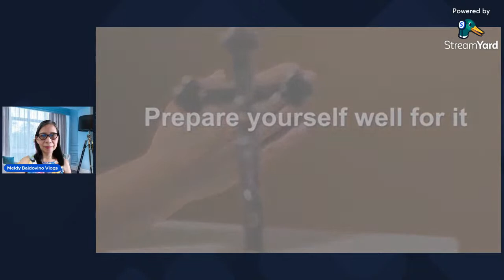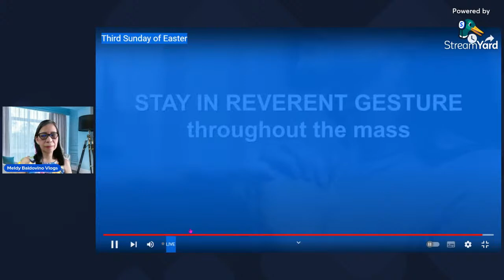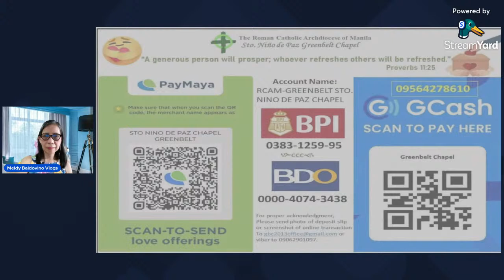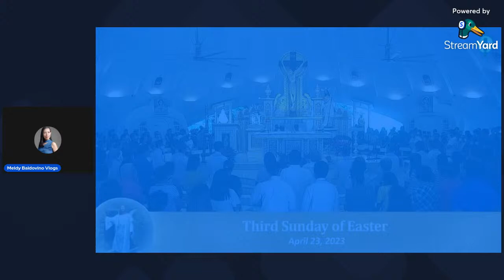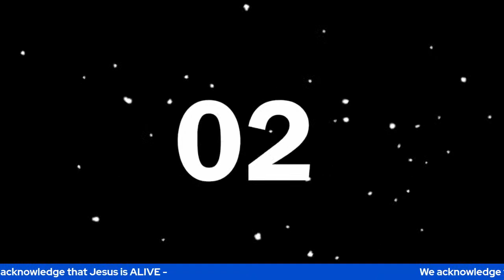Live Mass - Third Sunday of the Third Week of Easter- Presided by Rev. Fr. Francis Gustilo, SDB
Live Mass- Third Sunday of the Third Week of Easter- Greenbelt Chapel Officiated by our Chaplain Fr. Dave Concepcion @EVERYTHINGISGRACE

2. Its fair use "No Copyright" is claimed and to the extent that the material may appear to be infringed, I assert that such alleged infringement is permissible under U.S and Philippine copyright Law. If you believe material have been used in an Authorized manner, Please contact the poster.
3. This Live stream is not associated with any company or products mentioned on the video.
4. No intention to infringe any photos or audio.